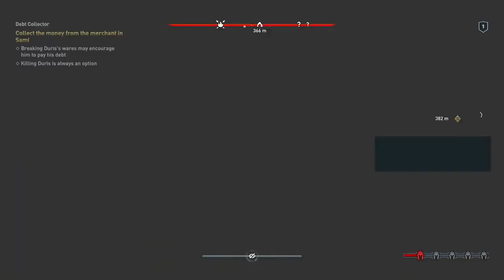Assassin's Creed Odyssey Gameplay Walkthrough Part 2 Debt Collector! (PS4) HD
Assassin's Creed Odyssey Episode 2 Debt Collecting, Welcome to the first episode of my Official Gameplay Walkthrough of Assassin's Creed Odyssey.
Help this series get at least 500 likes per video, cause it really help THANKS!!!

Set in 431 BCE, four hundred years prior to the events of Assassin's Creed Origins. It recounts the secret fictional history of the Peloponnesian War, which was fought between the city-states of ancient Greece. The player takes on the role of a mercenary and will be able to fight for either Athens and the Delian League or the Peloponnesian League led by Sparta.[8] As with previous games in the series, Odyssey features a narrative set in the modern day and follows Layla Hassan, who was first introduced in Assassin's Creed Origins.
Assassin's Creed Odyssey places more emphasis on role-playing elements than previous games in the series. The game will contain dialogue options, branching quests, and multiple endings. The player will be able to choose the gender of the main character, adopting the role of Alexios or Kassandra. The player will also have the ability to develop romantic relationships with non-playable characters of both genders, regardless of which one they choose.